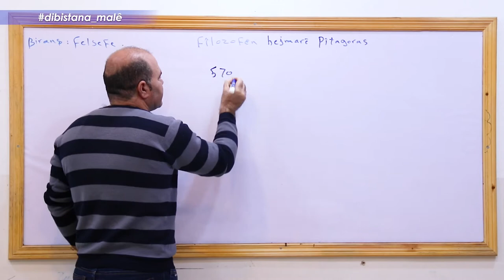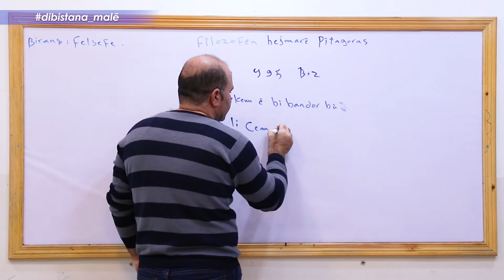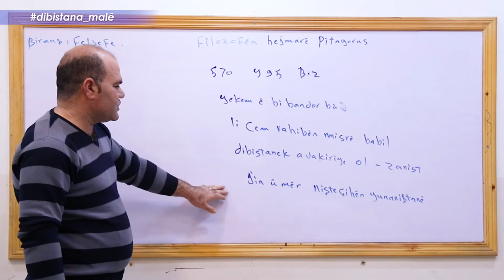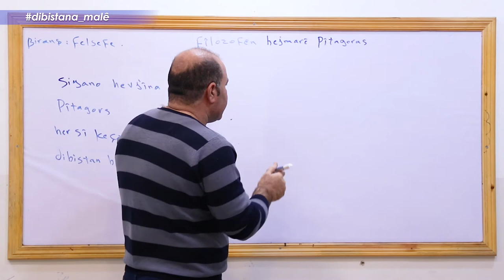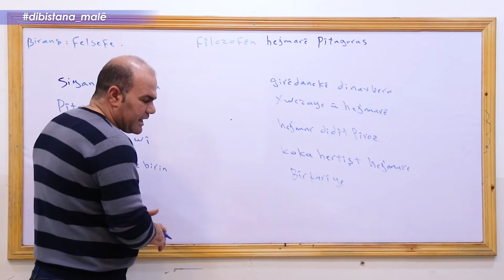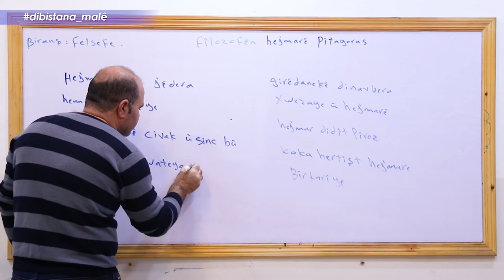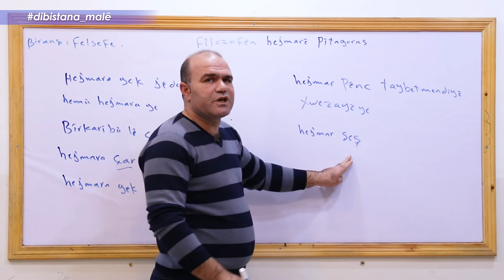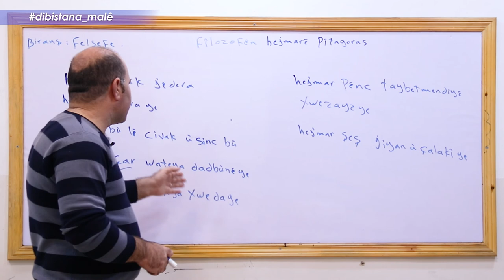Refa 11 _ Felsefe _ Beşa2 Fîlozofên Hejmarê Pythagoras Pîtagoras